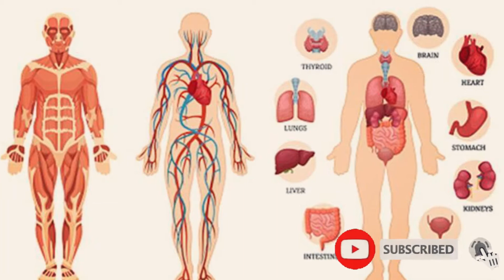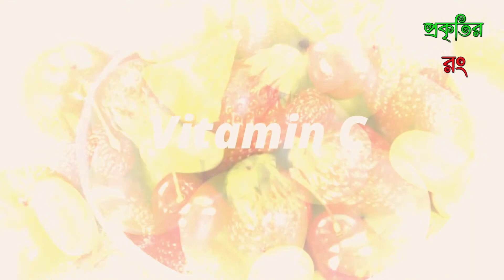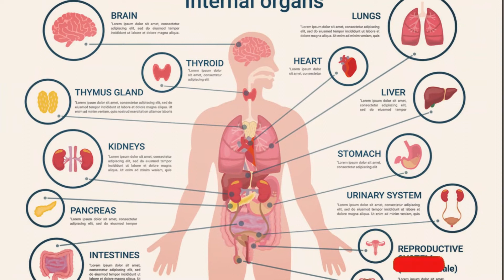কোন ভিটামিন খাচ্ছেন ।কোন খাদ্যে কোন ভিটামিন আছে জেনে নিন আজই।প্রকৃতির রং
কোন ভিটামিন খাচ্ছেন ।খাদ্যে কোন ভিটামিন আছে জেনে নিন আজই।প্রকৃতির রং  সুস্থ থাকার জন্য কোন খাবারে কি ভিটামিন, কত ক্যালরি, কোন ফলে কি উপকার – এগুলো জানা থাকা খুবই প্রয়োজন। পুষ্টি বিশেষজ্ঞগণ এ বিষয়ে প্রয়োজনীয় স্বাস্থ্য টিপস দিয়ে থাকেন। এছাড়াও খাদ্য ও পুষ্টি বিষয়ে সম্যক ধারণা অর্জনের জন্য অভিজ্ঞ ডাক্তারদের স্বাস্থ্য কথা শুনতে ও মানতে হবে।

সুন্দর স্বাস্থ্য গড়ার জন্য পুষ্টিকর খাদ্য – খাবার খেতে হয়। কিন্তু সকল খাবারের পুষ্টিগুণ এক নয়। বিভিন্ন প্রকার খাবারের ক্যালরি চার্ট বা তালিকা আলাদা। আবার একেক প্রকার ফলের গুনাগুন ও উপকারিতা একেক রকম। এসব খাদ্য ও ফলে শর্করা, প্রোটিন, আমিষ ছাড়াও ভিটামিন এ, বি, সি, ডি, ই, কে ইত্যাদি রয়েছে। এগুলোর পাশাপাশি ক্যালসিয়াম খাবার -এরও রয়েছে অনেক গুরুত্ব। তাই শিশু খাদ্য প্রয়োজনীয় ভিটামিনে পূর্ণ কিনা সেদিকেও খেয়াল রাখতে হবে।